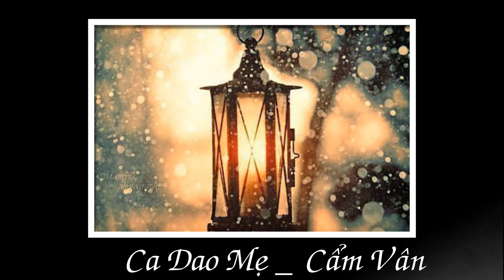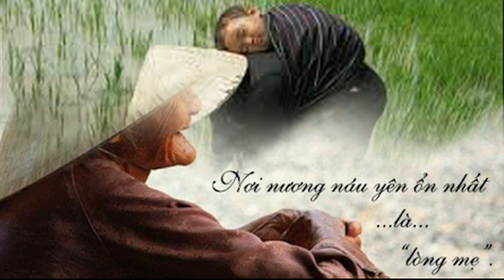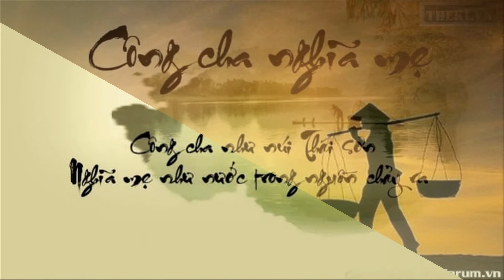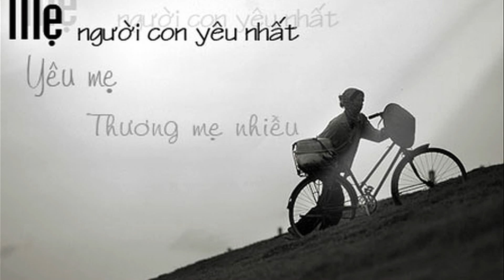Ca Dao Mẹ _Tác giả: Trịnh Công Sơn _ Ca Sĩ : Cẩm Vân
Mẹ ngồi ru con đong đưa võng buồn đong đưa võng buồn
Mẹ ngồi ru con mây qua đầu ghềnh lạy trời mưa tuôn
Lạy trời mưa tuôn cho đất sợi mềm hạt mầm vun lên
Mẹ ngồi ru con nước mắt nhọc nhằn xót xa đời mình

Mẹ ngồi ru con đong đưa võng buồn năm qua tuổi mòn
Mẹ nhìn quê hương nghe con mình buồn giọt lệ ăn năn
Giọt lệ ăn năn đưa con về trần tủi nhục chung thân
Một dòng sông trôi cuốn mãi về trời bấp bênh phận người

Điệp khúc:
Mẹ ngồi ru con tiếng hát lênh đênh
Mẹ ngồi ru con ru mây vào hồn
Mẹ dạy cho con tiếng nói quê hương
Mẹ nhìn con đi phút giây bàng hoàng

Mẹ ngồi ru con đong đưa võng buồn đong đưa phận mình
Mẹ ngồi ru con nghe đất gọi thầm trọn nợ lưu vong
Mẹ ngồi trăm năm như thân tượng buồn để lại quê hương
Tuổi còn bơ vơ thế giới hằn thù chiến tranh ngục tù